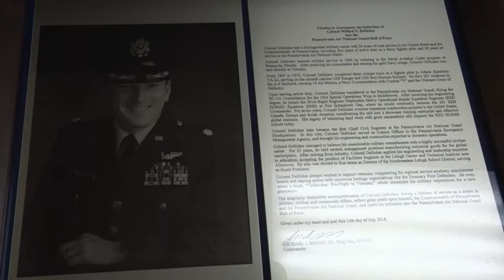PAANG Hall of Fame Induction (2019) 🇺🇸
🔴 [Author]:
Video by Master Sgt. Matt Schwartz

🔴 [Unit]:
193rd Special Operations Wing

🔴 [Location]:
Annville, Pa, United States

🔴 [Description]:
The Pennsylvania Air National Guard welcomed their latest addition to the hall of fame in Colonel Willard Dellicker at Shambach Hall on Fort Indiantown Gap, Annville, Pennsylvania.  Dellicker had a long and lasting career in the guard through his distinguished career.

🔴 [Tags]:
Ceremony, 193rd Special Operations Wing, National Guard, Pennsylvania Air National Guard, Hall of Fame, 201st RED HORSE Squadron, 193rd SOW, 193 SOW, 201st RHS, 201 RHS

🔴 [VIRIN]:
190210-F-IM339-313